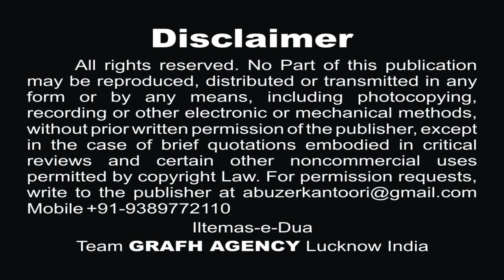अम्मा हमें न रोओगी | अफ़ज़ाल अख़्तर 'अफ़ज़ल' | Amma Hamein Na Roagi | Afzaal Akhtar "Afzal" | Ainee Rizvi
Vol - 1
नौहे 2019 | Nohey 1441
Reciter - Ahle-Sunnat Nauha Khwan Afzaal Akhtar "Afzal"
Poet - Mohtarma Ainee Rizvi (Qum, Iran)
Audio - Multi Track Studio (Sachin Verma)
Global Released - Grafh Agency Lucknow

Our Branch Office :
GRAFH AGENCY

Presented By : Mohd. Asghar Kintoori & Karrar Haider Jaan Jarwali
Cameraman : Rahul Singh Chauhan, Mehdi Haider
Camera Asstt. : Mehdi Hasan "Sonu", Shauzab Zaidi, Meesam
Production Manager : Mahtab Husain & Mahmood Rizvi
Graphic Creation : Murtaza Bhurani
Video Editor : M. Abuzer Kintoori